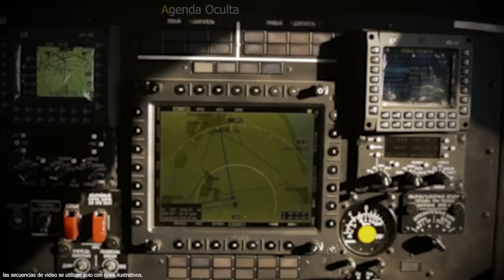Ucrania Ha Firmado Victoria en 3 Frentes Críticos! Fracaso Que Enloqueció a Rusia!